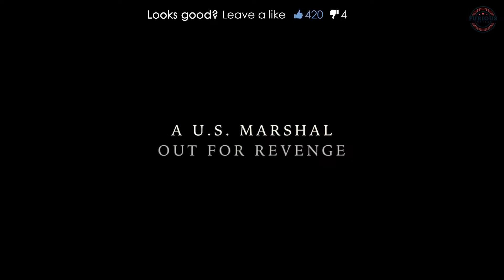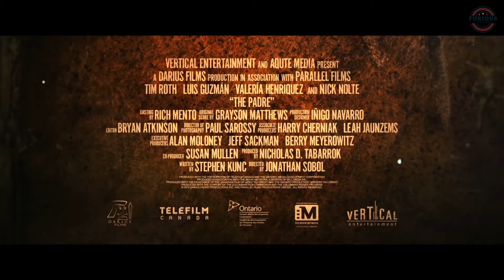THE PADRE Official Trailer (NEW 2018) Nick Nolte Action Movie HD